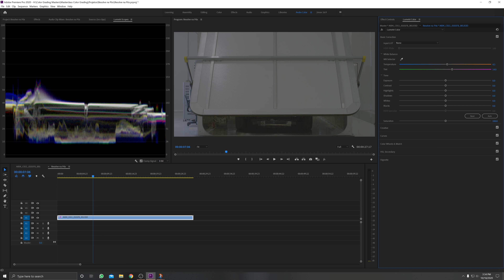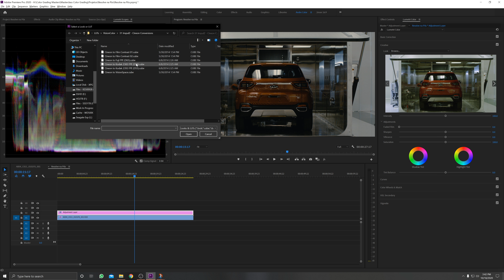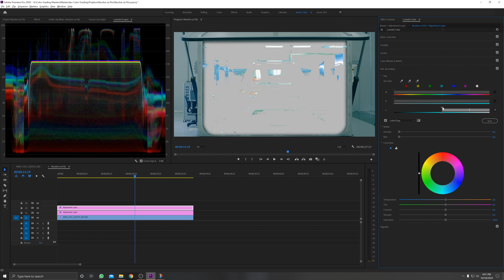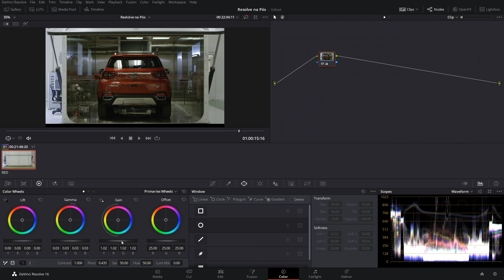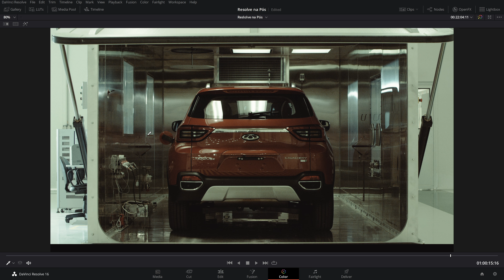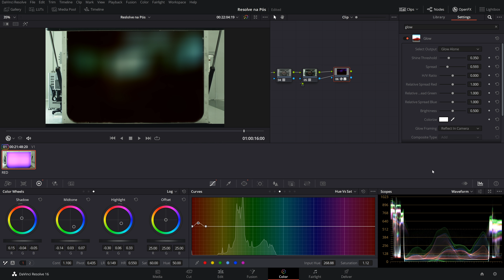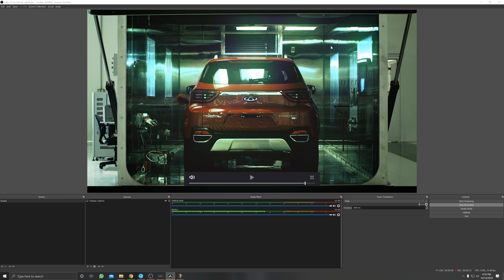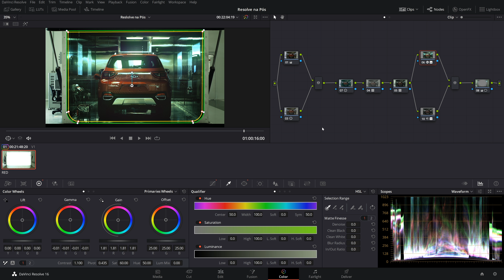Masterclass Color Grading - Aula 2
Nesta aula vamos aprender a realizar o famoso "resolve na pós"! Vamos entender o que fazer e como fazer quando a gente tem aquele problema na captação do vídeo e precisamos usar as nossas habilidades e as ferramentas disponíveis na pós-produção para corrigir exposição, cores, pequenos defeitos na imagem e etc.